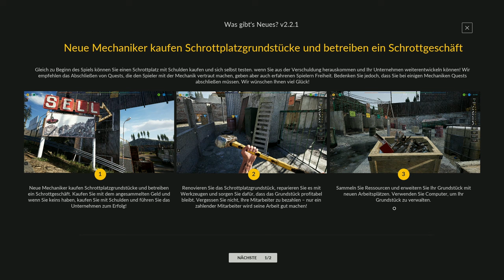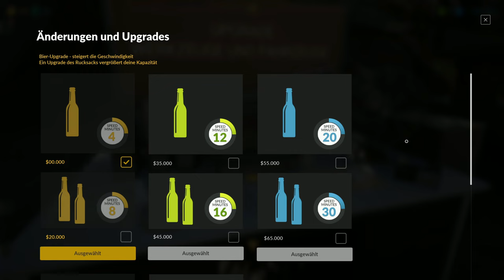Junkyard Simulator - Mein eigener Schrottplatz [Vorgestellt] [Deutsch]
"Versuche dein Glück und schlage aus deinem Job auf dem Schrottplatz so richtig Kapital. Du fängst bei Null an, um die Erfolgsleiter stufenweise hochzuklettern. Das hängt allein von dir ab, wie du dein Geld verdienst."

Technische Details:
Aufnahmetool: GeForce Experience
Bearbeitungsprogramm: Wondershare Filmora 9
Mikrofon: Auna MIC-900B USB Kondensator Mikrofon für Studio-Aufnahmen
Gaming PC Details: Intel Core i9, NVIDIA Geforce RTX 3080, 16GB RAM

Release: 13. Oktober 2021
Publisher: PlayWay S.A.
Entwickler: Rebelia Games
Genre: Simulation
Entwickelt für: PC
FSK: 12